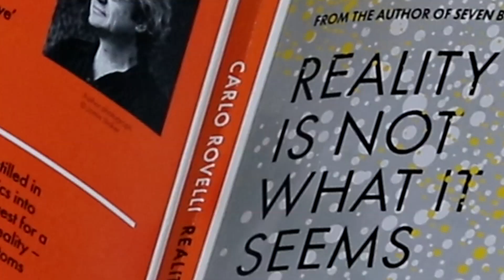13 Months Clean & Sober - Everything from Nothing (33)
We apologize for the video lagging. We figured out the issue and it won't happen next time. Regardless this episode was to valuable to record again. It is genuinely one of the greatest conversations we've had with someone, and it's incredible that this conversation has being recorded. Please watch or listen the whole way through. It was really cool for Alan Duarte to share his story on battling drug addiction in Thurles.